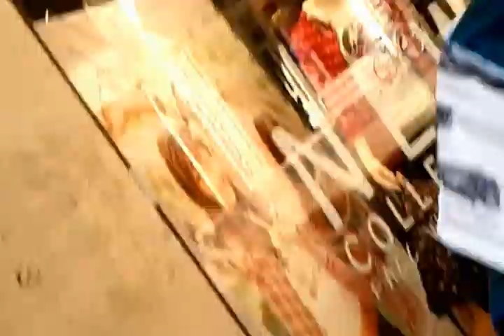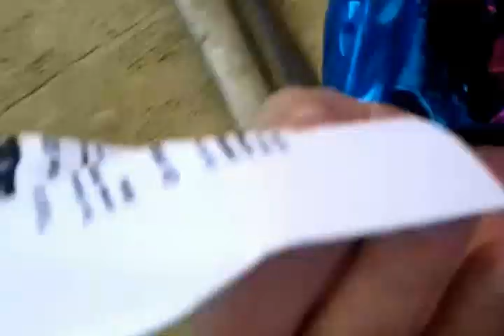XENU DANS LA RUE SAINTE CATHERINE A BORDEAUX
XENU EN BALLADE A BORDEAUX   LE VENDREDI 7 SEPTEMBRE 2012